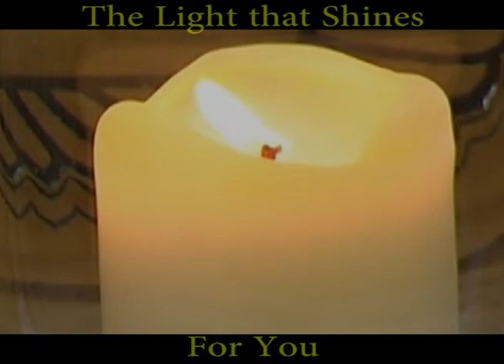The Light That Shines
A short and moving prayer of invocation, celebrating the light that shines within us all. This prayer is created for Unity and led by Rev. Kimerie Mapletoft. (2mins)